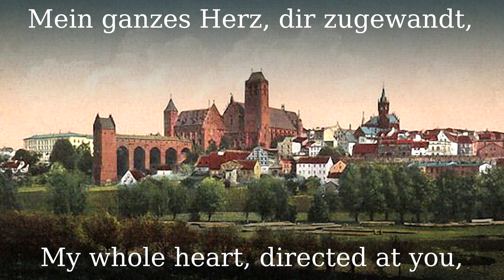Westpreußenlied [Anthem of West Prussia][+English translation]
The song of West Prussia is a West Prussian regional anthem. The form is inspired by other older home songs, such as "City of Hamburg on the Elbe riverlands", the Pomeranian song or "Schleswig-Holstein meerumschlungen".

Hugo Hartmann composed in 1902 the West Prussian song. The lyrics are by Paul Felske. In honor of him was founded in 1920 by the then mayor of the West Prussian city of Marienburg, today Malbork in the Polish Pomeranian Voivodeship, the Hartmann-Felske monument. The monument is located in the city garden of Marienburg. It consists of two boulders, in which the initial notes of the West Prussian song are engraved.

●▬▬▬▬▬▬▬▬▬♬❈ LYRICS ❈♬▬▬▬▬▬▬▬▬▬▬●

    Westpreußen, mein lieb' Heimatland,
    wie bist du wunderschön!
    Mein ganzes Herz, dir zugewandt,
    soll preisend dich erhöh'n.
    Im Weichselgau wir Hütten bau'n,
    wo Korn und Obst der Flur entsprießt,
    wo Milch und Honig fließt.

    O Land, durch deutsche Tüchtigkeit
    und deutschen Fleiß erblüht,
    dir schwört mein Herz Ergebenheit
    und Treue mein Gemüt.
    Durch deutsche Kraft und Wissenschaft
    sei deutsches Wesen, deutsche Art
    dir allerzeit gewahrt.
    Refrain:
    dir allerzeit gewahrt.

    Wie lieblich grüßen Wald und Feld,
    manch blauer See im Tal.
    Drum steht mir auf der ganzen Welt
    kein schön'res Land zur Wahl.
    Im Weichselgau auf blum'ger Au
    will ich dereinst begraben sein,
    geh' ich zur Ruhe ein.